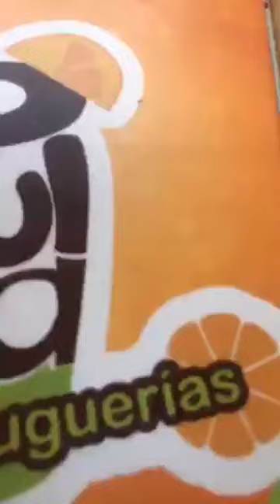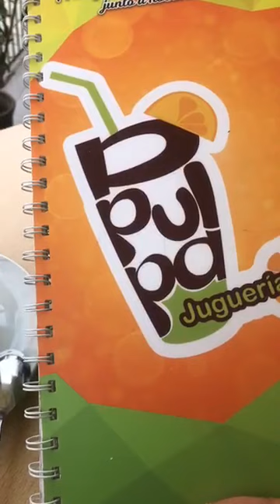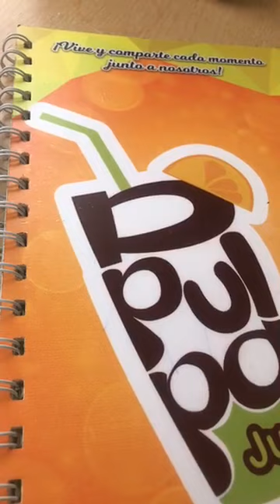Patir 590 en chiclayo en una jugueria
Patir 590 en chiclaya